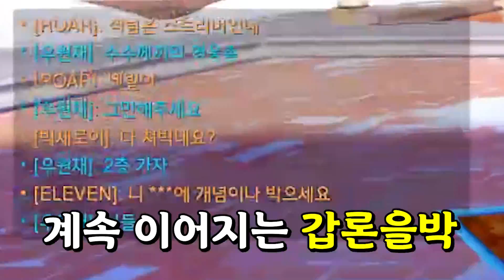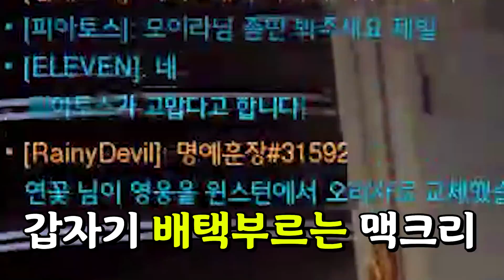핵의심 했는데 '유튜버'라구요?!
20만 유튜버 명예훈장님 찐인가요오오오?!
다시 한 번 판단은 블리자드가!

ㅡㅡㅡㅡㅡㅡㅡㅡㅡㅡㅡㅡㅡㅡㅡㅡㅡㅡㅡㅡㅡ
ㅡㅡㅡㅡㅡㅡㅡㅡㅡㅡㅡㅡㅡㅡㅡㅡㅡㅡㅡㅡㅡ
RAM - 16GB
Windows 10 pro
ㅡㅡㅡㅡㅡㅡㅡㅡㅡㅡㅡㅡㅡㅡㅡㅡㅡㅡㅡㅡㅡ